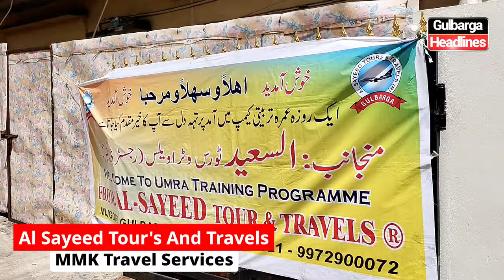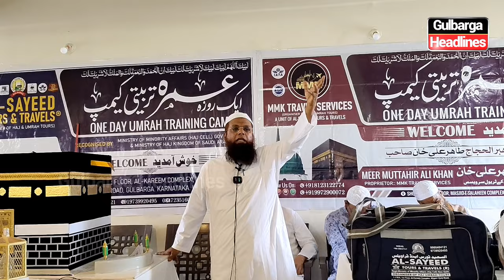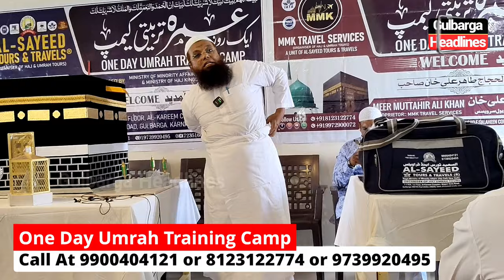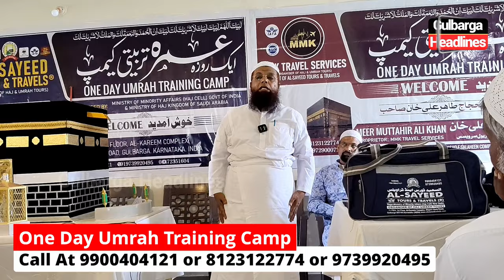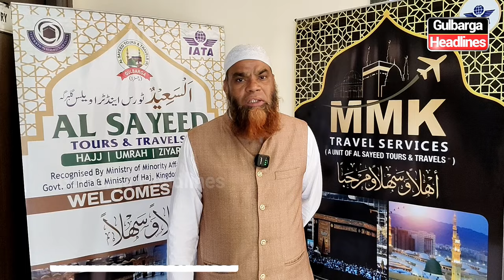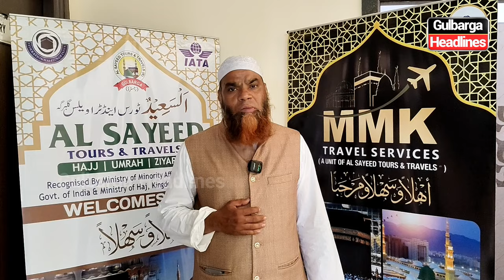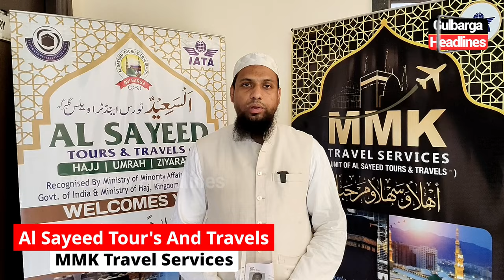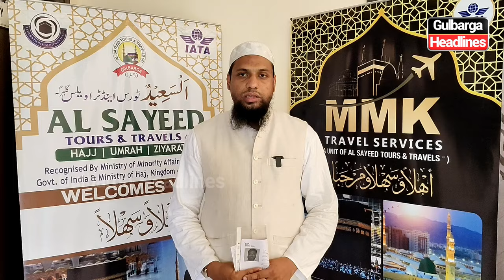Umrah Training camp by Al-Sayeed Tours & travels And MMK Travels Hajj Umrah Services..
Umrah Training camp by Al-Sayeed Tours & travels And MMK Travels Hajj Umrah Services for groups traveling on 7th & 14th Oct.